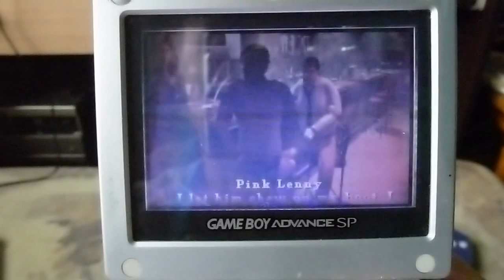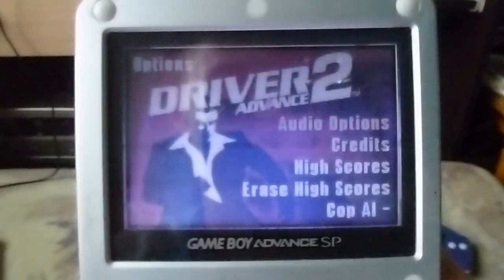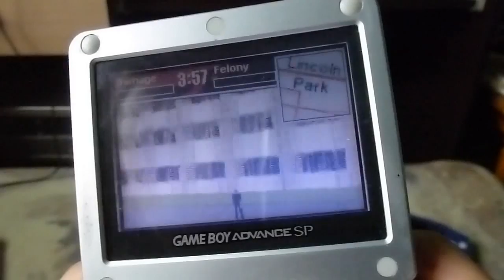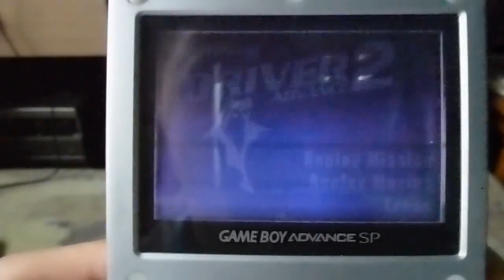Unboxing (PL) - Driver 2 Advance (2002 - GBA)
Przypadkiem patrzę na Allegro, a tu Driver 2 na GBA. Myślę sobie, WTF? Czemu nie wziąć?

I tak się okazało, że zakup trafiony :)